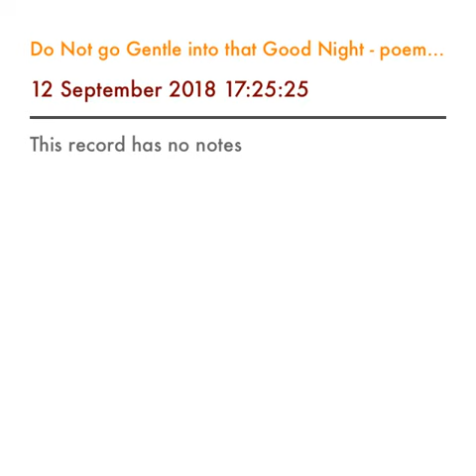Do Not go Gentle into that Good Night - poem by Dylan Thomas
Poem telling by Shaheen Aggarwal